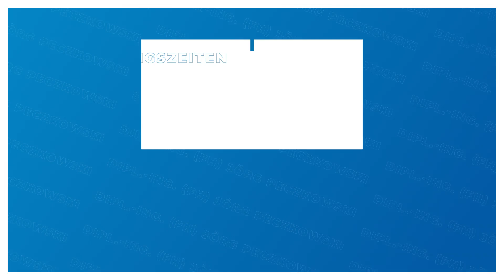Dipl.-Ing. (FH) Jörg Peczkowski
Dipl.-Ing. (FH) Jörg Peczkowski in Oberding: Erfahre mehr über uns in diesem überblicksartigen Imagefilm. Finde heraus, wie du mit uns in Kontakt treten kannst, wann wir für dich geöffnet haben oder verschaffe dir einige Eindrücke unseres Betriebs. oder auf unserem SELLWERK Profil Architektur- Vermessung Ingenieur-Vermessung Mietflächen Berechnung